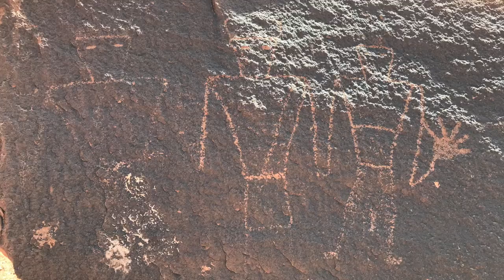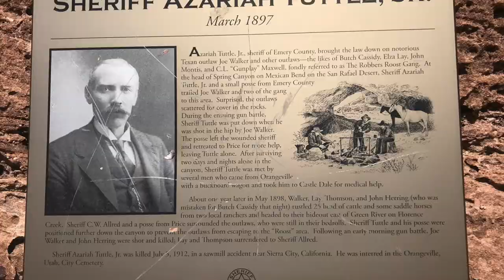Delicate Arch Trek at Mexican Mountain - Camping - Cooking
In the San Rafael Swell there is another Delicate Arch besides the one at Arches National Park at the top of the mountains in Spring Canyon.